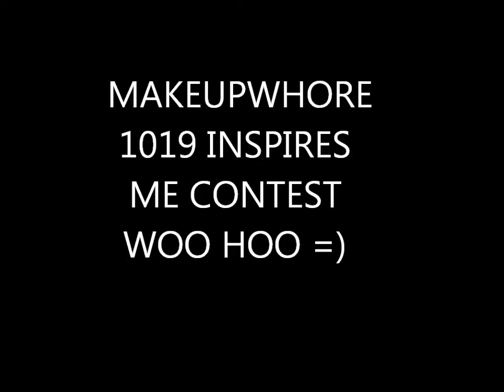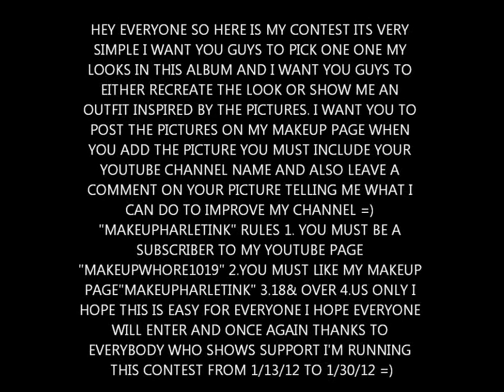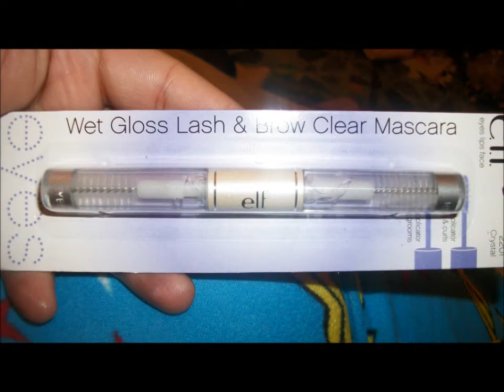MY 1ST CONTEST YAYYY(CLOSED) =)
HEY EVERYONE SO HERE IS MY CONTEST ITS VERY SIMPLE I WANT YOU GUYS TO PICK ONE ONE MY LOOKS IN THIS ALBUM AND I WANT YOU GUYS TO EITHER RECREATE THE LOOK OR SHOW ME AN OUTFIT INSPIRED BY THE PICTURES. I WANT YOU TO POST THE PICTURES ON MY MAKEUP PAGE WHEN YOU ADD THE PICTURE YOU MUST INCLUDE YOUR YOUTUBE CHANNEL NAME AND ALSO LEAVE A COMMENT ON YOUR PICTURE TELLING ME WHAT I CAN DO TO IMPROVE MY CHANNEL =) "MAKEUPHARLETINK" RULES 1. YOU MUST BE A SUBSCRIBER TO MY YOUTUBE PAGE "MAKEUPWHORE1019" 2.YOU MUST LIKE MY MAKEUP PAGE"MAKEUPHARLETINK" 3.18& OVER 4.US ONLY I HOPE THIS IS EASY FOR EVERYONE I HOPE EVERYONE WILL ENTER AND ONCE AGAIN THANKS TO EVERYBODY WHO SHOWS SUPPORT I'M RUNNING THIS CONTEST FROM 1/13/12 TO 1/30/12 =) HERES MY FB IF YOU HAVE ANY QUESTIONS PLEASE DONT HESITATE TO ASK =)